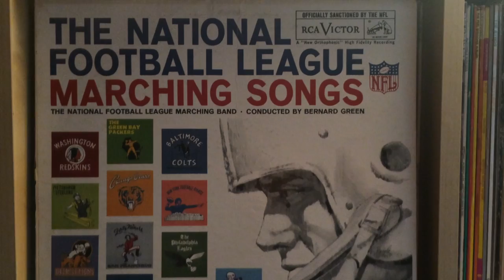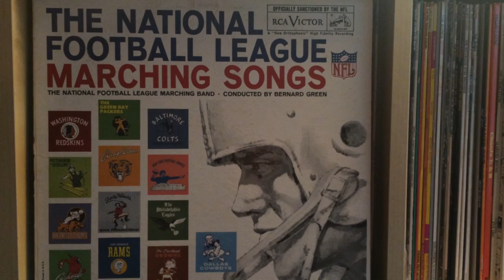Baltimore Colts Fight Song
this is Johnny Unitas of the Baltimore Colts. Let's Go You Colts.
NFL Marching Songs LP 1960.